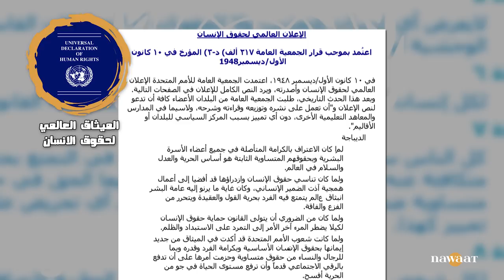التركينة #1 : الحرقة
نبداو بأول حلقة من "التركينة "، برنامج بالدارجة يتعدى كل جمعتين في نواة، في كل حلقة نشدو موضوع متركن ولا حدث صار في تونس ننفضو عليه الغبرة ونفسروه ونفهموه بطريقة خفيفة وضامرة. برنامج يقدمو لؤي الشارني بعد ما تعرف بتجربتو في يوتيوب باسم Must Last، إلي شد ثنية جديدة مع نواة ويقدملكم "التركينة". الحلقة الأولى نحكيو فيها على ظاهرة الحرقة في تونس بأبعادها الاقتصادية والاجتماعية وحتى السياسية، تاريخها والسياق إلي تخلقت فيه.